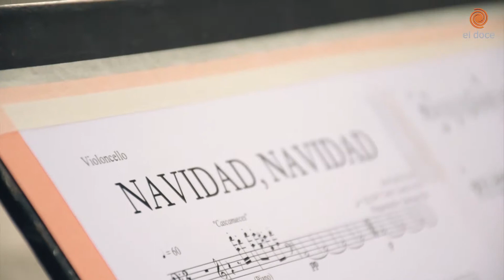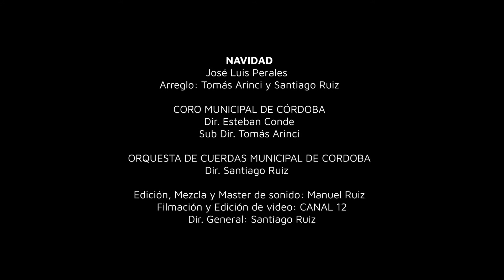Navidad, Navidad - Coro Municipal y Orquesta de Cuerdas Municipal de Córdoba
"Navidad, Navidad" (José Luis Perales) - Arreglo: Tomás Arinci y Santiago Ruiz

Grabación especial para Canal 12
Participaron:

Coro Municipal de Córdoba
Dir. Esteban Conde
Sub. Dir. Tomás Arinci

Orquesta de Cuerdas Municipal de Córdoba
Dir. Santiago Ruiz

Edición, Mezcla y Máster:
Manuel Ruiz
Dir. General: Santiago Ruiz

Diciembre 2020